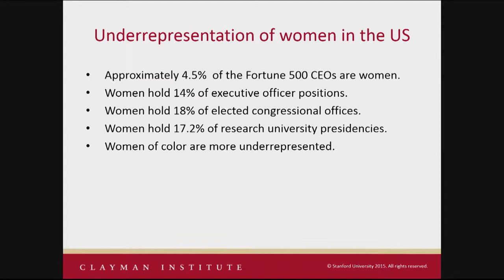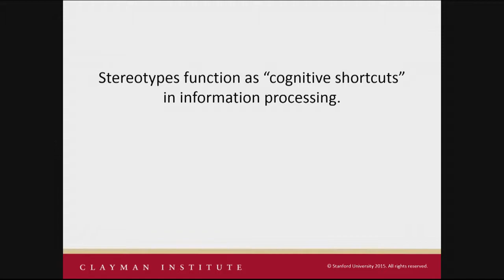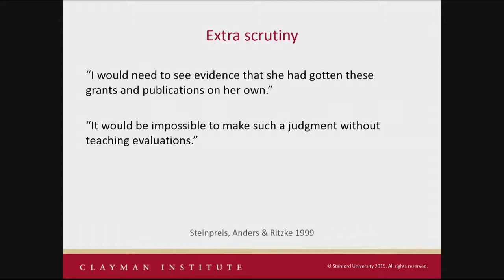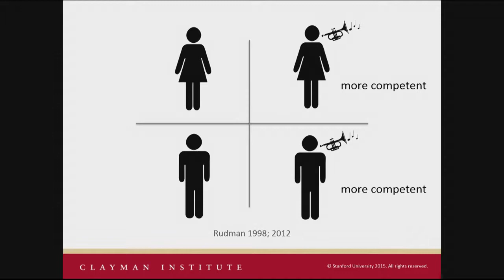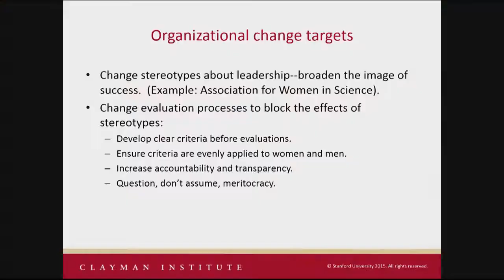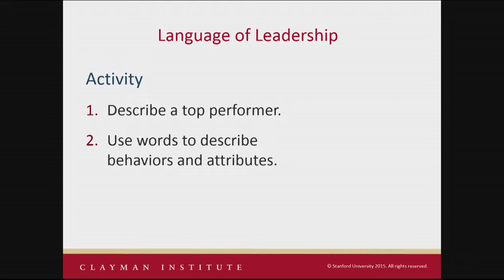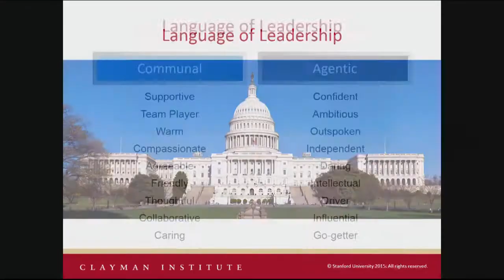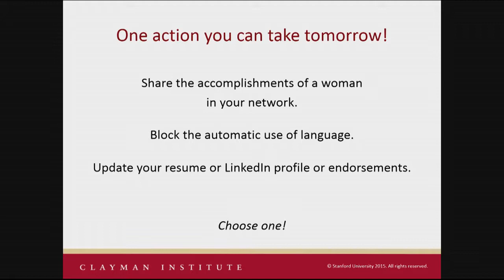Advancing Women's Leadership: Blocking Bias at Work